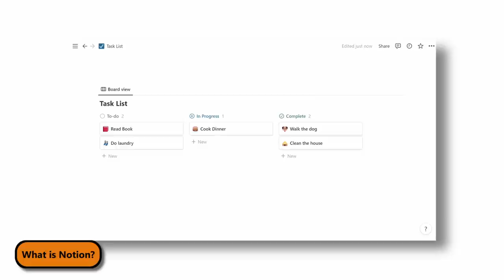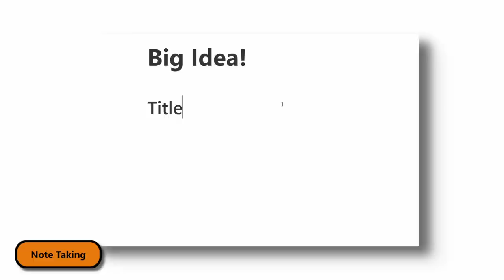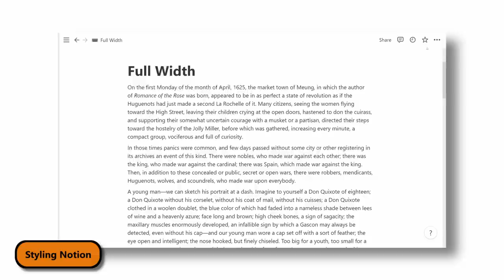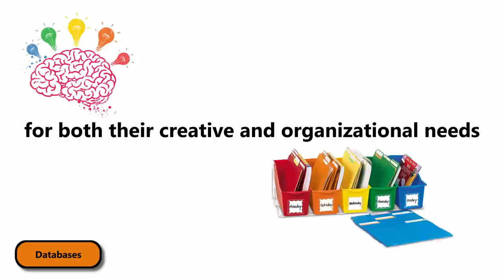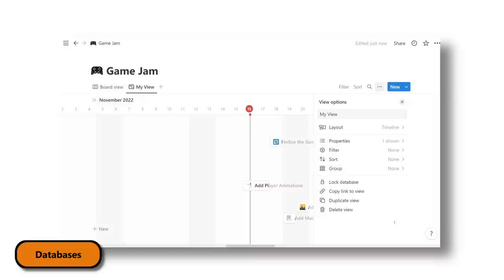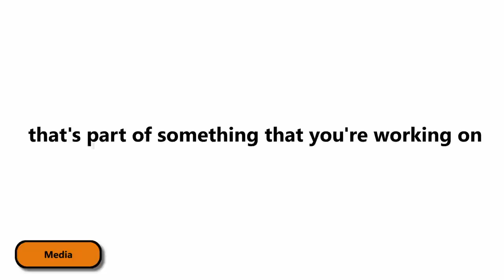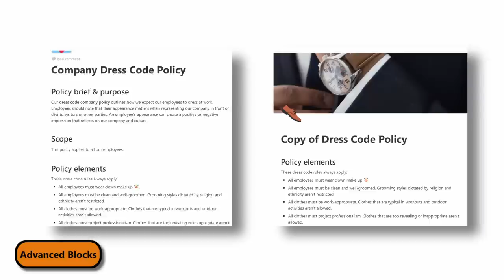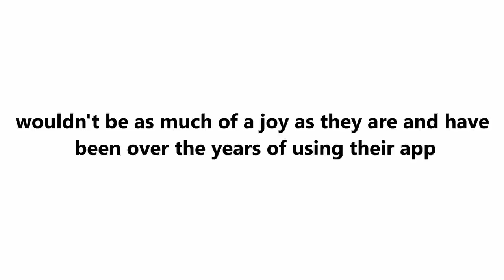Every Feature in Notion - My Favorite Productivity App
Download Notion FOR FREE and give it a try! I've been using it for the last few years and it's been a huge part of how I stay organized and on top of things!

CHAPTERS
0:00 - The secret to PRODUCTIVITY
0:25 - What is Notion?
1:02 - What are Pages?
2:00 - Note Taking
3:23 - Styling Notion
4:12 - Lists & Tables
4:44 - Databases
6:38 - Notion for Teams
7:15 - Workspaces
7:43 - Media
8:40 - Embeds
8:56 - Advanced Blocks
10:05 - Data Importing
10:26 - Templates
10:58 - Plugins

Edited by Tim.